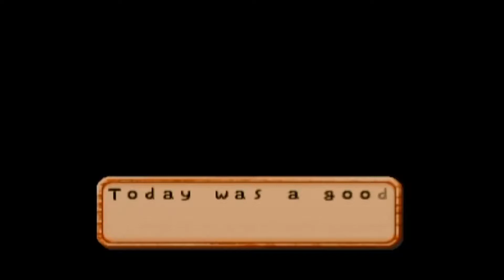12 - Let's Play Harvest Moon 64